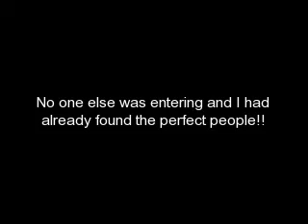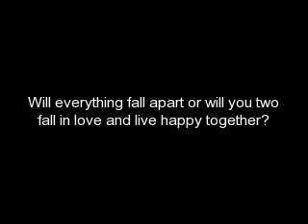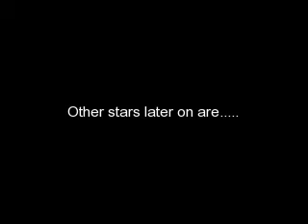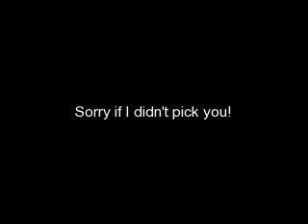Arranged Marriage Contest OVER!! Winers and Trailor!!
Sorry guys I changed my mind.
I also added more parts and i picked people who entered for the main parts for them to. Sorry if I didnt pick you but in the future I will have more contests. I hope you guy like it and CONGRADULATIONS if you won!!! =)
~Peace, Love, Nick Jonas~